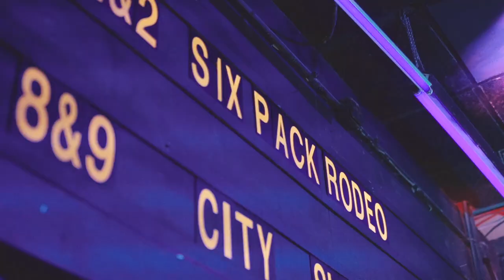Six Pack Rodeo 2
Six Pack Rodeo, The Washington DC areas top country act.